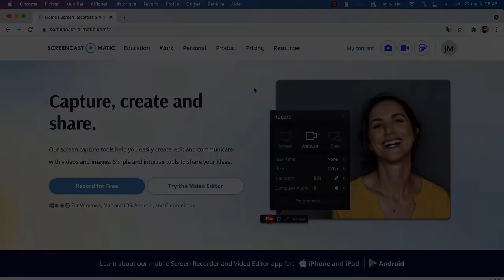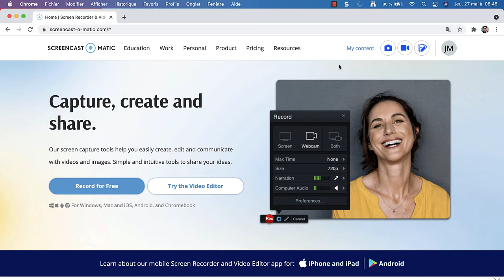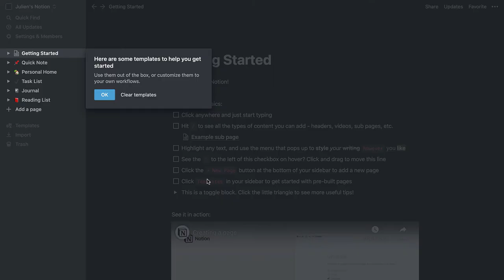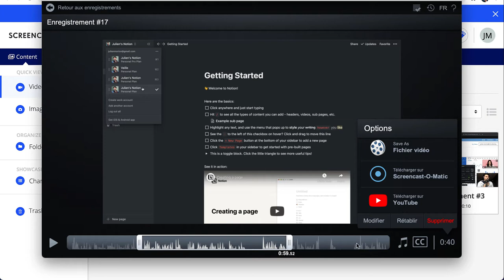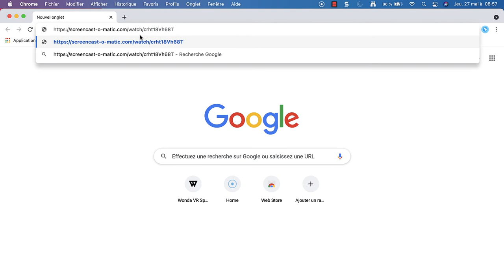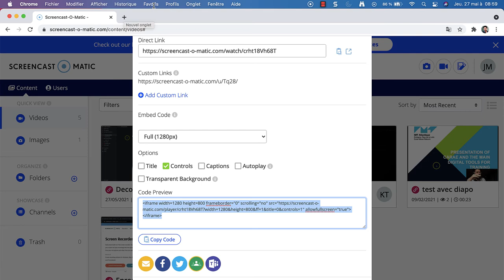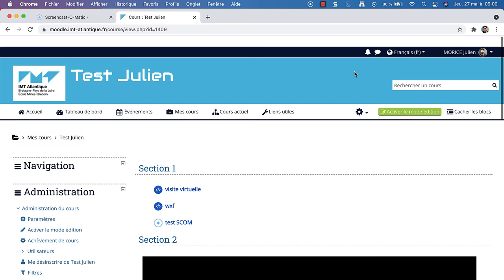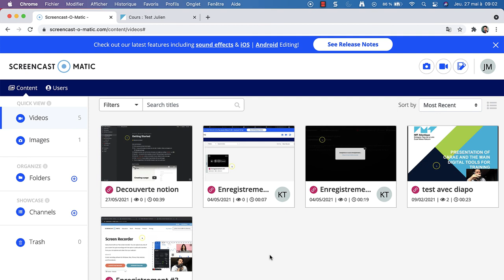#3 - Créer et partager une vidéo pédagogique depuis SCAM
Je présente ici de quelle manière il est possible de créer et de partager une vidéo pédagogique directement depuis le service SCAM.
Je prends ici l'exemple de la création d'un tutoriel.